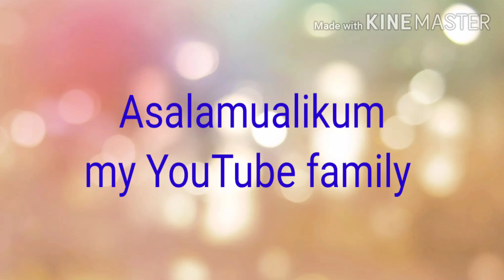Ramzan Mubarak to all Muslims // z vlogs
ramzan ishq,
ramzan aaya hai,
ramzan aya,
ramzan aaya hai rehmat bhi laya hai,
a gaya ramzan,
ramzan bayan,
shan e ramzan 2020,
ramzan hai allah ki qurbat ka mahina,
iman hai ramzan